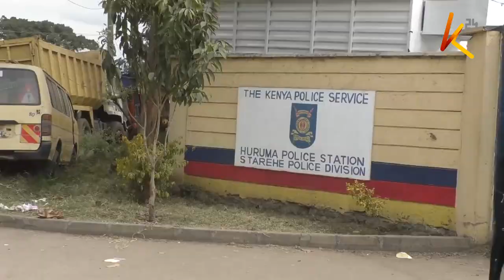Family of man shot in Kiamaiko demands justice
A family in Kiamaiko is demanding justice after their loved one, Galano Hassan died by a single gun shot through his back that fractured his skull. The incident is reported to have happened after police officers went to recover what they claim is a stolen motorcycle at Galano's car wash centre when the confrontation turned deadly. His family however maintains that Galano is innocent and the matter could have been handled better. They are now accusing the police of using excessive force.